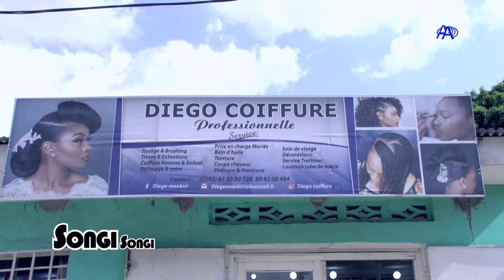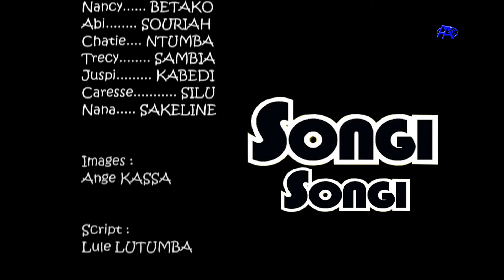EMISSION SONGI SONGI 02